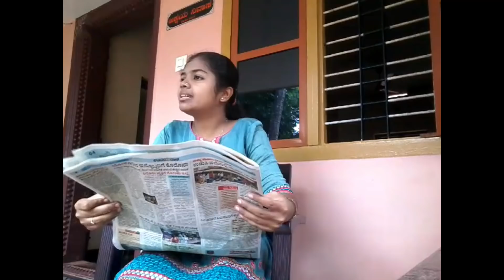LOCKDOWN LESSON||Kannada short Film||Navaneeth||Sridevi||Directed By Navaneeth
Story-Screenplay-Direction-Navaneeth

Editor-Navaneeth

Poster Design-Navaneeth

Actors-Naveeth,Sridevi,Nanditha,Varshith,
Chethan Prabhu, Ranjith

Spl thnx to-Shailesh Kumar, Vinith, Vishu, Monis, GATTY BROTHERS

Lockdown Lesson